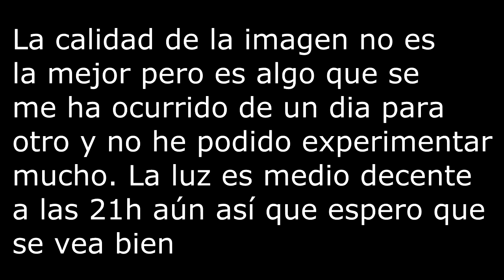HIIT en directo al aire libre HOY 21h! Repondo preguntas